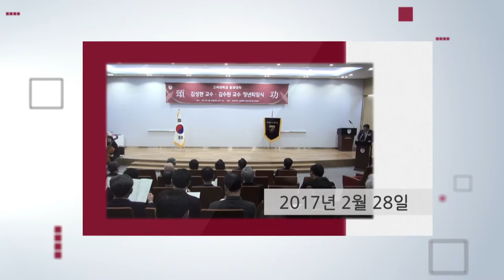[고려대학교 Korea University] 공과대학 정년퇴임식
[고려대학교 Korea University] 공과대학 정년 퇴임식

공과대학 정년퇴임식
김성현 교수
김수원 교수

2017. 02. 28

고려대학교 신공학관 대강의실